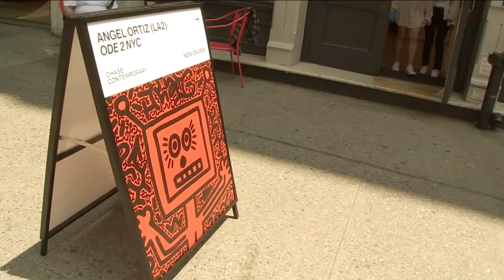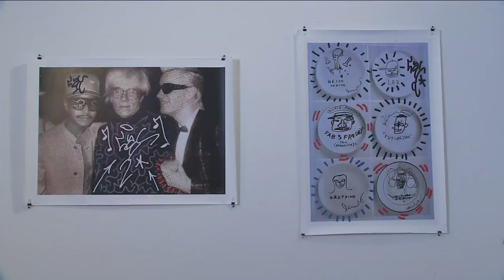Keith Haring collaborator back in the spotlight 3 decades later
Angel Ortiz, who collaborated with '80s artist Keith Haring, now has a one-man show 'Ode 2 NYC' in SoHo, Manhattan.